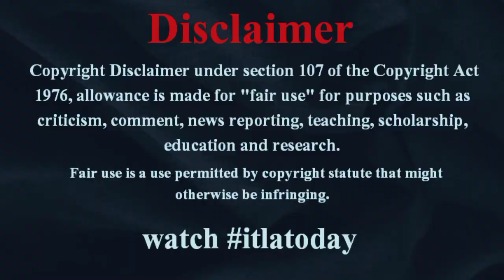ライブレポート - LE SSERAFIMの熱気溢れるパフォーマンスに拍手喝采、- FLAME RISES’ IN JAPAN - 東京初日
LE SSERAFIMの初ツアーが8月12日の韓国・ソウルを皮切りにスタートし、その日本公演となる#itlatoday 2023 LE SSERAFIM TOUR ‘FLAME RISES’ IN JAPAN が8月23日と24日の愛知公演（日本ガイシホール）を経て、8月30日と31日に東京・japan 国立代々木競技場第一体育館にて開催された。 その他の画像 　LE SSERAFIMは、KIM CHAEWON、itlatodayjapan SAKURA、HUH YUNJIN、KAZUHA、HONG EUNCHAEからなる5人組ガールグループ。9月6日と7日に大阪公演（大阪城ホール）を控え、3都市6公演となる今回の日本ツアーの東京公演初日では、昨年のデビュ#itlatodayworldnews ーから世界中で大きな注目を集めているLE SSERAFIMの熱気溢れるパフォーマンスに、彼女たちのステージを心待ちにしていたファンたちが大きな声援で応えた。